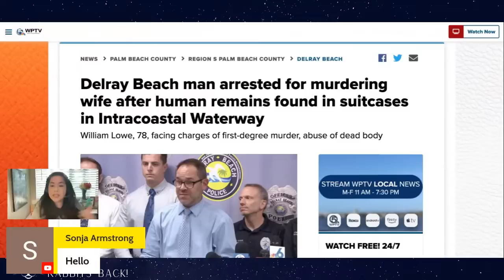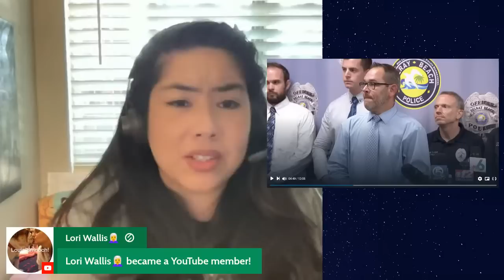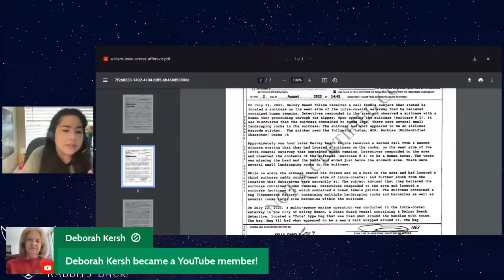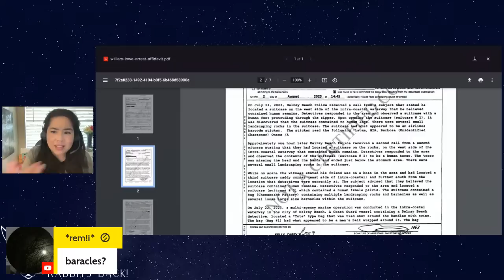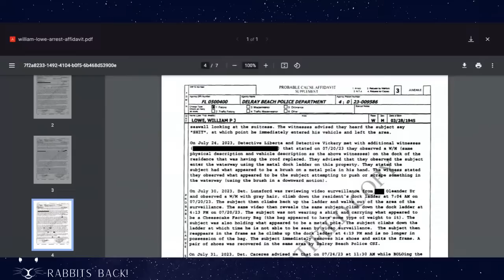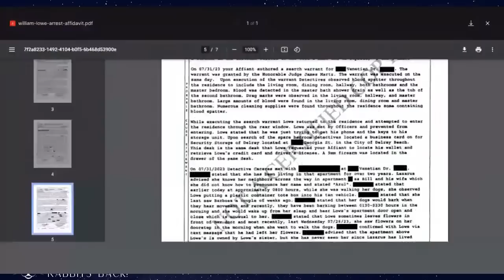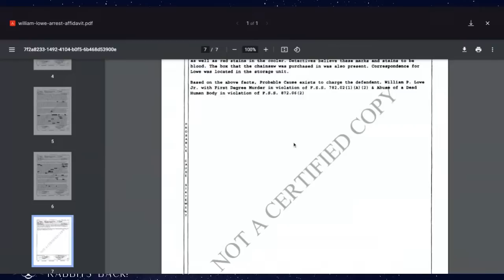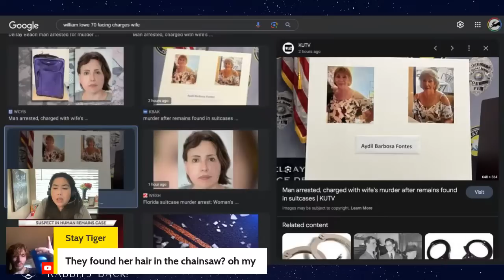William Lowe HUSBAND| Arrested in connection to human remains found in suitcases along Intracoastal!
Down the Rabbit Hole News provides commentary to true crime cases.
Suspect arrested in connection to human remains found in suitcases along Intracoastal
DELRAY BEACH, Fla. — Delray Beach police said a man is now under arrest for murdering his wife, whose remains were discovered inside three suitcases that were floating in the Intracoastal Waterway nearly two weeks ago.

William Lowe, 78, was arrested Wednesday on charges of first-degree murder and abuse of a dead body.
Delray Beach Police Sgt. Casey Kelly shared photos Wednesday of an artist rendering of the woman, who was possibly killed between July 17-20, 2023. Her remains were found in the Intracoastal Waterway in Delray Beach shortly after 4 p.m. on July 21 after someone called 911 to report "something strange" in the water.

We have two affordable programs for our channel:

2.99 Take a Peek
5.99 I stand with Rabbit